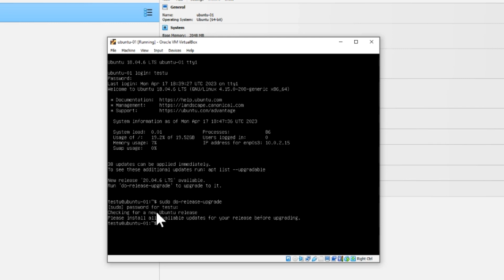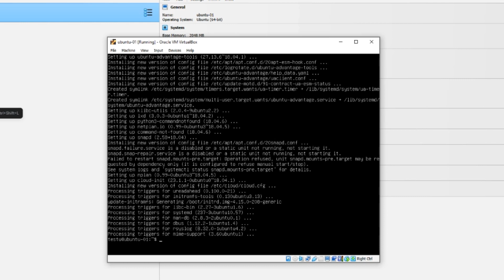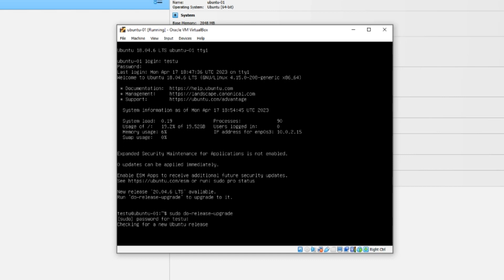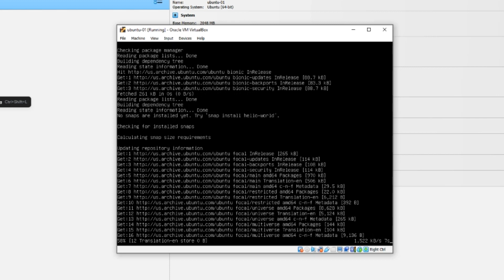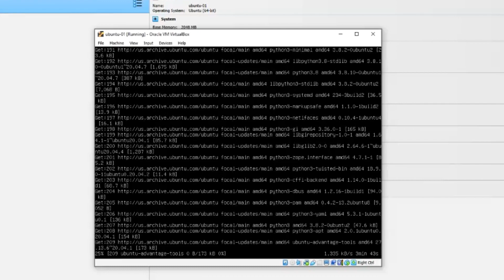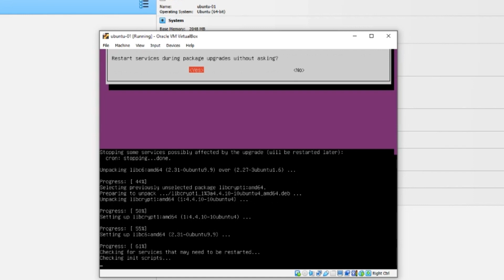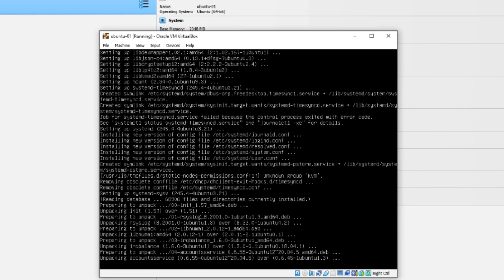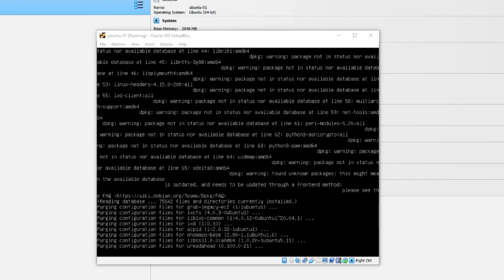How to Upgrade Ubuntu 18 LTS Server to 20 LTS Server - Walkthough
How to Upgrade Ubuntu 18 LTS Server (Bionic Beaver) to 20 LTS Server (Focal Fossa) - Walkthough